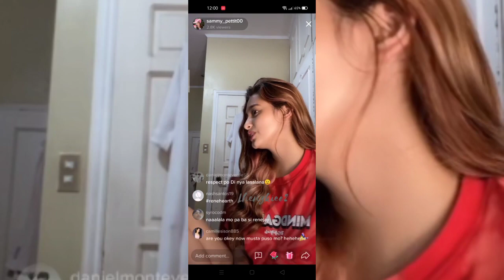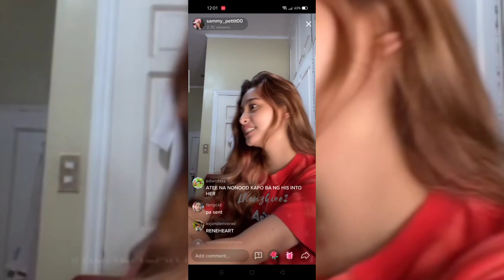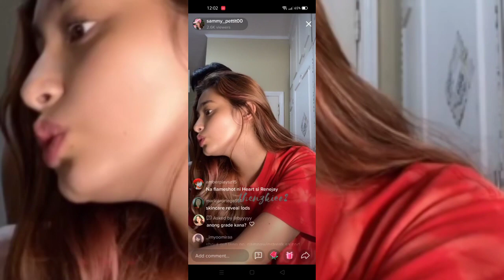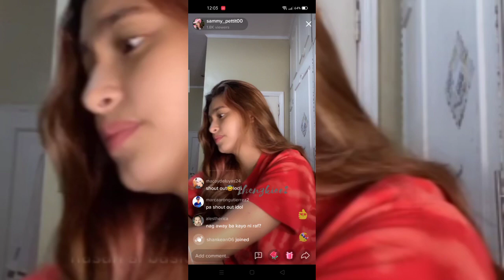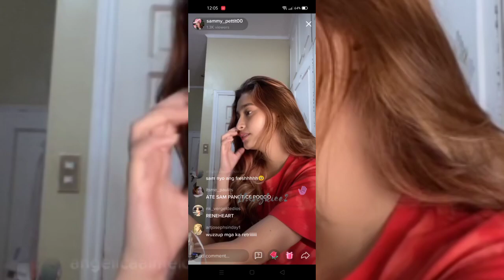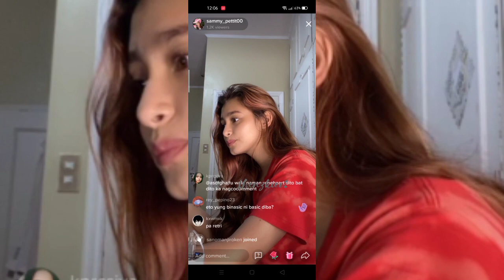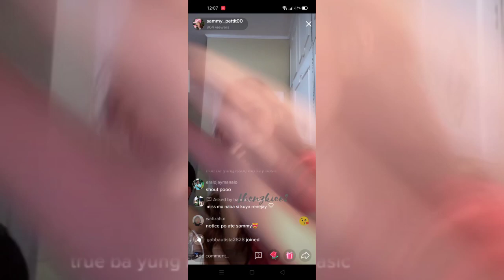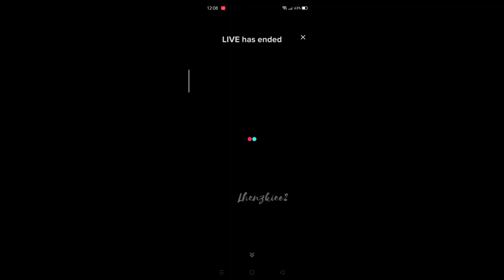SAMANTHA PETTIT TIKTOK LIVE | JULY 15, 2021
-CTTO